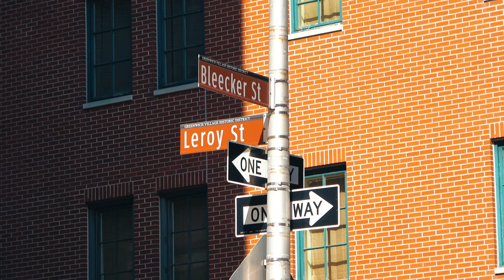LaurenI Spring 2023 I In DoMa We Bloom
A new season invites revival. Budding landscapes encourage a refreshed state of mind, and our surroundings are a source to inspire growth.

In a sea of brick giants, the DoMa team shares their most sacred spots in New York City and reveals where concrete meets soil to tell the beautiful stories of ourselves and our identities.

Because in these special places, and in DoMa, we bloom.